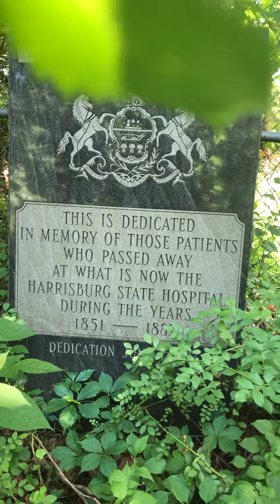Harrisburg State Hospital Overgrown and Forgotten Cemetery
This insane asylum was officially closed in 2006. Known for being progressive and experimenting with patients serving as hospital grounds employees. This cemetery, directly across from the morgue, served as the burial grounds from 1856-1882.